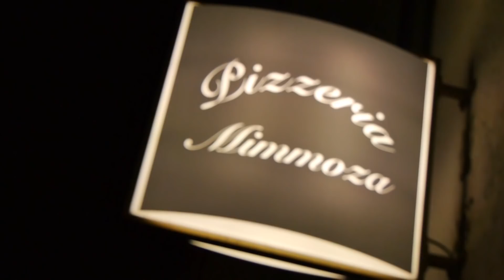SCHUTZGELD - Rotlicht - Gastronomie - Rap ⎮ Max Cameo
Was geht ab dieechten ⎮ Heute ein lockerer Talk über Schutzgeld im Bereich des Rotlichtmilieus, der Gastro und im Deutschrap ⎮ Ist eine Zahlung für Sicherheit immer gleich Schutzgeld? Wie und wo funktioniert die Schutzgeldepressung überhaupt und warum bekomme ich (Max) in anderen Läden immer Hausverbot...Viel Spaß mit dem Video!